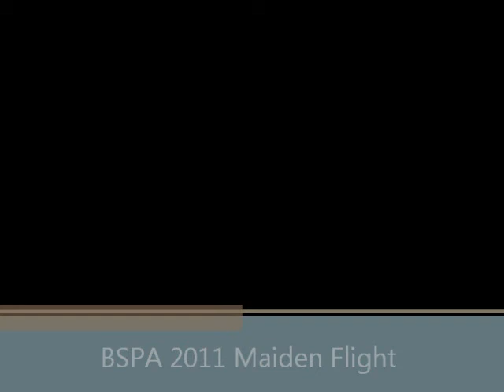Brunel Solar Powered Aircraft 2011.wmv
Maiden flight test of the 2011 Brunel Solar Powered Aircraft. The aircraft was designed and built at Brunel by four final year aerospace students. The aircraft weighs 3kg, has an optimum cruise velocity of 9.5m/s.

The aircraft has been designed so it can fly even in typical British weather and therefore uses a battery to climb and automatically harvests solar energy at cruise. It has been shown in lab testing that a 300% increase in endurance can be achieved.